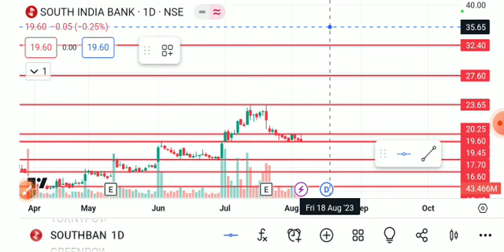SOUTH INDIA BANK SHARE LATEST NEWS TODAY,SOUTH INDIA BANK SHARE ANALYSIS,SOUTH INDIA BANK SHARE NEWS